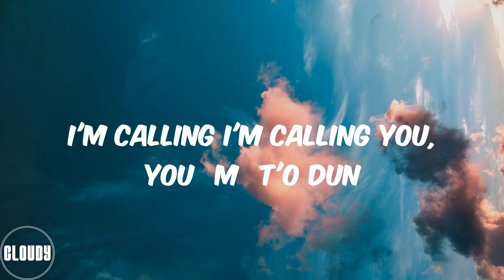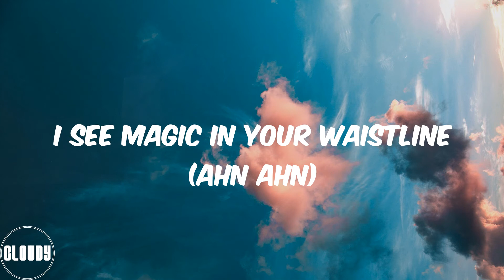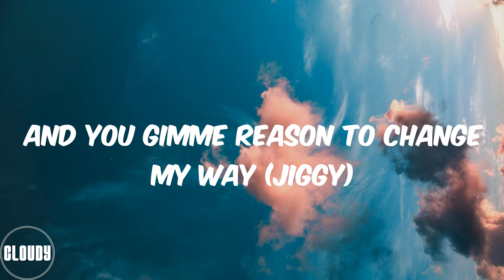Young Jonn - Dada (feat. Davido) [Remix] (Lyrics)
Baddest (It's Young Jonn the wicked producer)
Ba ddest
I'm calling I'm calling you, you ọmọ t'o dun
You’re everything I want na more (Shuperu)
I dey your door and I no go commot
My medicine my paracetamol
Baby on God
I no go jade si ta mo
Kilo wan so
See my antenna
Girl e don scatter
Omo I wanna know
Know your parol
See my eye wella
Girl e don red (JIGGY)
Only you fit do me dada (Dada)
Dada (Dada)
Dada (Dada)
And I no go fit deny am (Ny am)
Deny am (Ny am)
Deny am
Ki lo wa n so
See my antenna
Know your parol
Girl e don red (Hmmm nammm)
On your mark set baby let's go (Go go go)
Girl your body be thе koko
Money money joko for the bank o
Oya gimmе company
Ta l'o jẹ si mi
I fit to buy you gold
Ko ba le jẹ n simi
Ki lo fe gan gan
Se na Bentley
I no dey fear billing
Emi o le b'inu
I'm calling you, you ọmọ t'o dun
I'm just getting shmoney
Tryna get you out the country
Ki lo wa n sọ
See my medulla
Me I wanna know
Know your popsi
See my eye welah
Girl e don red (Hmm hmmm ahn)
Dada (Dada)
Dada (Dada)
Deny am
See my antenna
Know your parol
Girl e don red
My imagination everyday (Ahn ahn)
Girl I wanna see your face again
I see loving in your eyes (Ahn ahn)
I see magic in your waistline (Ahn ahn)
Skin tight mini
Se ki’n fisi
Girl your body language s’ope on’yomi
Special feeling
Sweeter than honey
And you gimme reason to change my way (JIGGY)
Dada (Dada)
Dada (Dada)
Deny am
See my antenna
Know your parol
Dada (Dada)
Dada (Dada)